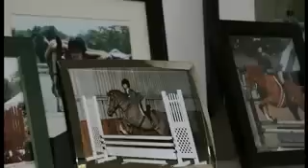Flash Forward- *FOR SALE/ LEASE* **SOLD**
Located in CT. 15.0 hands, great 2'6'' equitation or hunter horse. Available for sale, lease or half lease! More videos on channel

Love this horseeeee

Rate plz! and sry for thebad music.. audio swap :(